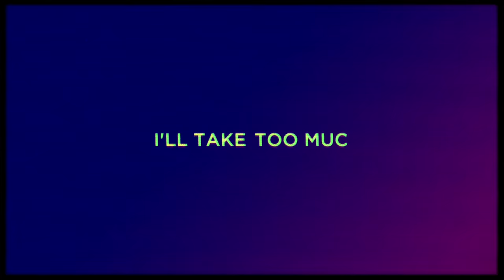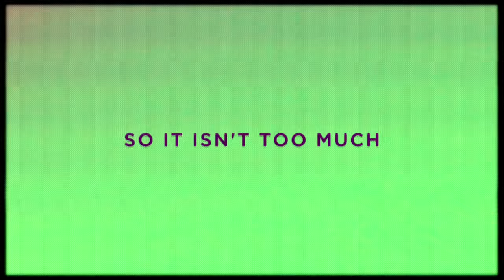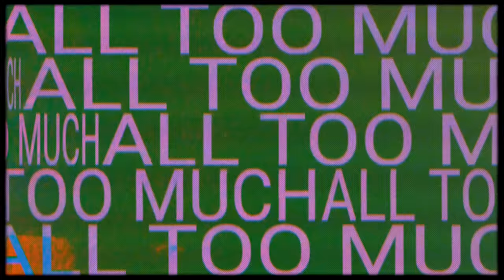Suriel Hess - Good Thing (Lyric Video)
lyrics:
wish I could stay here
can’t deny I like the rush
wish I could lay here
but I’m afraid I’ll take too much, and overdose
too much of you and you never know
got my lips blue, eyes closed mmmm

every time you get too close I cover it up
wanna get to know you but I’m no good at love
one hit at a time so it isn’t too much, all too much (2x)

too much of a good thing, it might kill ya
to know how much I’ve been feeling for ya
it might feel like, all too much (2x)

scared to admit it
got me wrapped up in your touch
wish I could quit this
before we both take away too much, and overdose

what if, I like, like being wasted on you
I’m scared, it might be all too much
(Too much of a good thing) (2x)

Credits:
lyric video by Carter Juncal
Performed by Suriel Hess
Written by Peter Fenn and Suriel Hess
Produced by Jesse Mason and Peter Fenn
Mixed by Michael Freeman

HIT UP MY OTHER SOCIALS:
Spotify: Suriel Hess - shorturl.at/hoNRU (new music coming 2020)